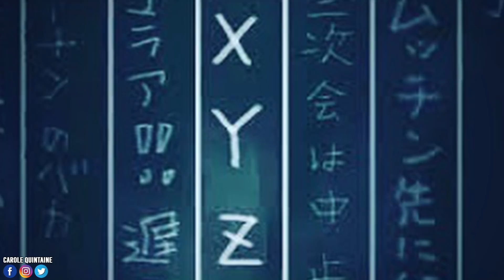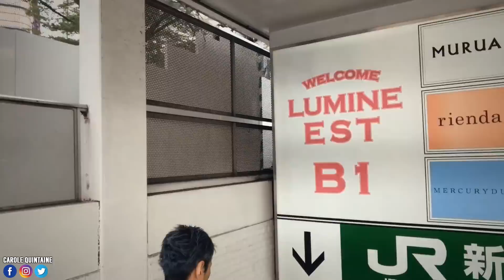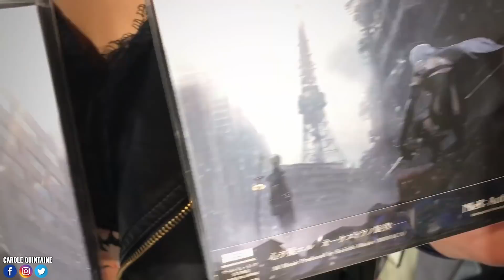Tokyo avec Kayane, nos lieux préférés !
Les amis, nous sommes au Japon avec Julien Chièze en TGSCaroJu à l'occasion du Tokyo Game Show ! Suivez moi dans les rues de Tokyo pour découvrir la ville avec Kayane ! Pour devenir membre soutien de ma chaîne